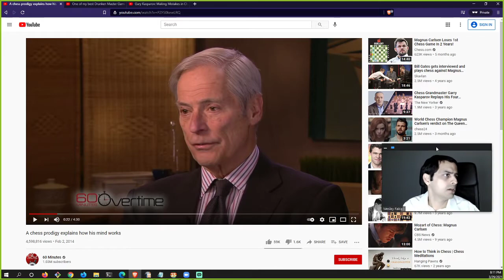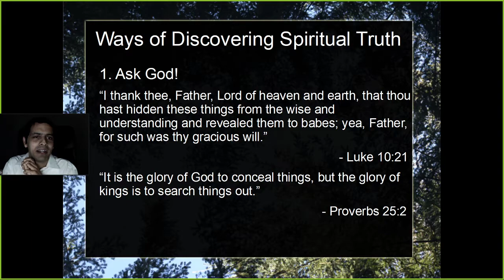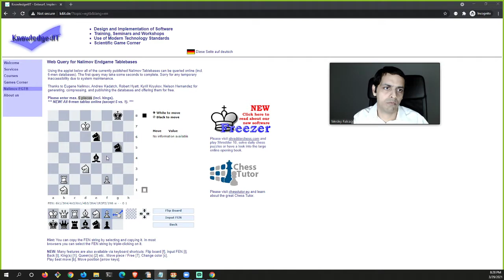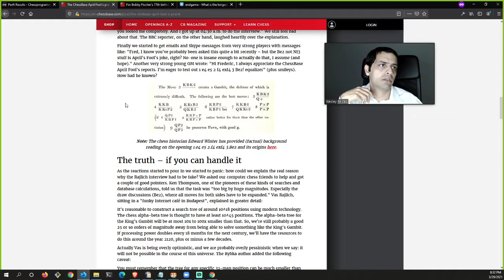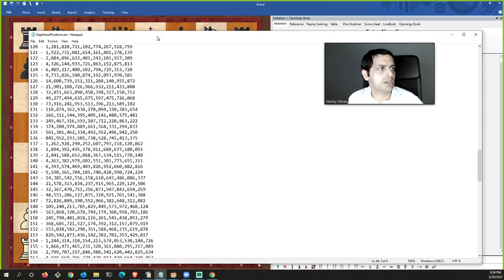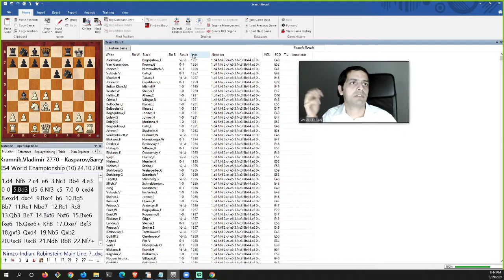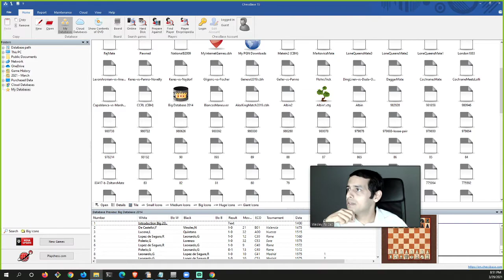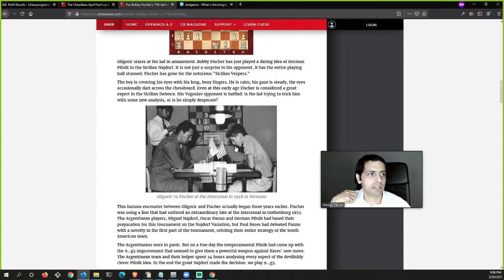Chess With Wes! Episode 3 - How Masters Discover Truth in Chess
0:00 Intro
0:32 Recap of Episode 2
0:48 What this lecture is about
2:45 Two ways of discovering truth
3:46 The idea of 'assessment' in chess
5:12 Short video of Magnus Carlsen of how he finds the best moves
6:50 Showing the concept of 'feeling' a move
7:32 Spiritual principle
8:56 The first way of discovering the truth - Ask God!
10:56 How can you ask God in chess?
11:35 Garry Kasparov vs Viswanathan Anand, Las Palmas 1996
14:23 Explaining chess engine analysis
17:40 Chess engines sometimes play like "God"
18:34 Endgame tablebases
21:16 Why is it difficult to find the truth of a chess position?
23:00 2 trillion billion legal chess positions at depth 15!
24:23 How can Stockfish reach such a high depth in so little time?
25:46 How deep is the alpha-beta chess tree?
26:50 My own analysis of depth and how far we are from reaching 10^45
30:16 The second way of discovering the truth - Ask others / wiser people
31:18 How do you ask others in chess?
33:21 Kramnik vs Kasparov, World Championship Round 10, 2000
38:18 The third way of discovering the truth - reasoning together
39:13 Story of the Gothenburg variation in the Sicilian Najdorf
39:55 Paul Keres vs Oscar Panno, Gothenburg Interzonal Round 12, 1955
44:17 The plan of the Argentinians
45:15 Efim Geller vs Oscar Panno, Gothenburg Interzonal Round 14, 1955
47:05 Geller's idea
48:55 The key to the position
50:53 Geller's brilliant move
53:41 Boris Spassky vs Herman Pilnik, Gothenburg Interzonal Round 14, 1955
56:47 Paul Keres vs Miguel Najdorf, Gothenburg Interzonal Round 14, 1955
57:14 The impact of these games
58:10 The last spiritual principle
59:53 Svetozar Gligoric vs Robert Fischer, Portoroz Interzonal Round 21, 1958
1:01:35 Arriving at the truth can often require debate
1:03:00 The latest argument in the Gothenburg variation debate
1:04:42 The end

Chess with Wes is a Zoom series on chess! Wesley Falcao, a USCF National Master at chess teaches you the game live via Zoom and reflects on spiritual truths he sees at work in chess.

In the words of Wesley - "I am a USCF National Master at chess and a follower of Christ. Life is a bigger game than chess. I often contemplate on spiritual truths that apply to life and I often see them at play in the game of chess. I think that mastery of the game of chess (still working on it!) has helped me appreciate these truths even more. I would love to share these with you!"